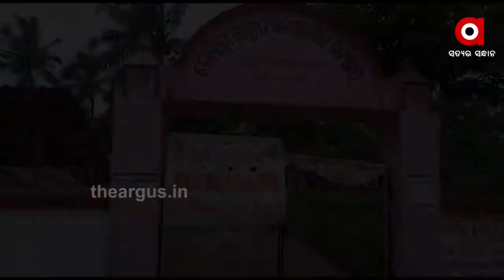ନେପାଳୀ ଝିଅ ହେଲେ ଓଡ଼ିଶା ବୋହୂ ....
ଦୂର କରିପାରିଲାନି କୋରୋନା । ସୀମା ବିବାଦ ବି ପଛରେ ପଡିଲା... ମିଶିଗଲା ମନ ଓ ପ୍ରାଣ । ନେପାଳୀ ଝିଅ ହେଲେ ଓଡ଼ିଶା ବୋହୂ